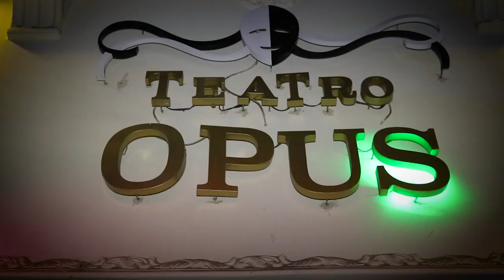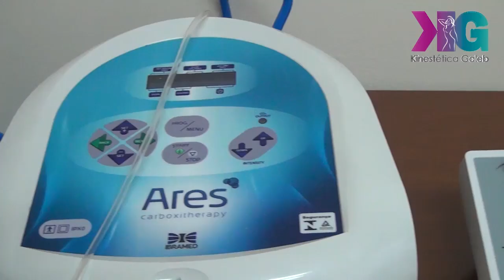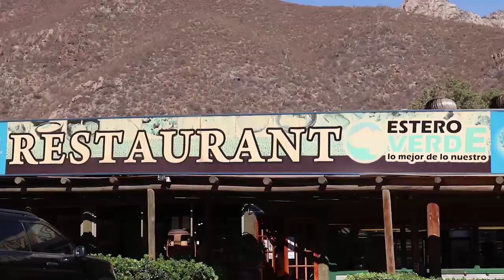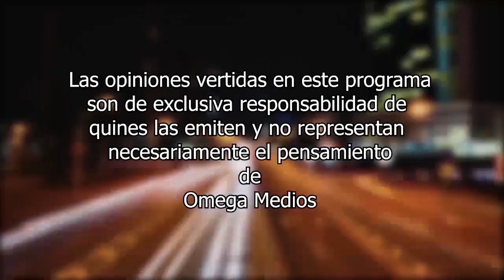En tu propia Late - Temporada 03 / BERNARDITA MUÑOZ / PRESIDENTA ANECAP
Esta noche conoceremos a una coterránea de nuestro valle, como forjo su vida y del cargo que hoy desempeña no tan solo a nivel nacional, sino también en el exterior, todos cordialmente invitados